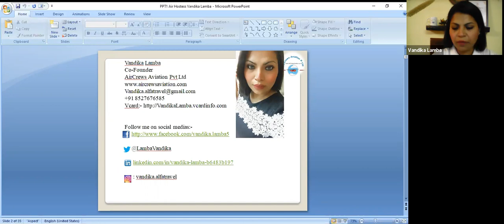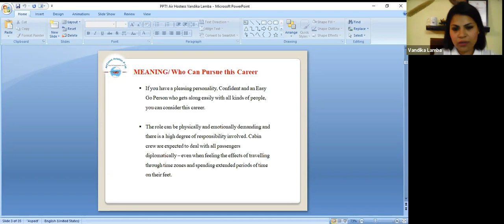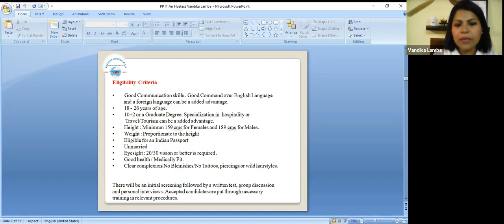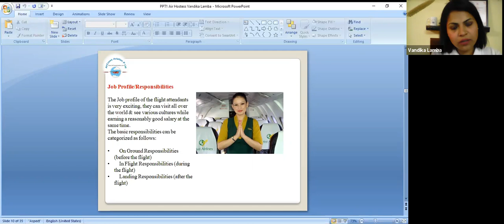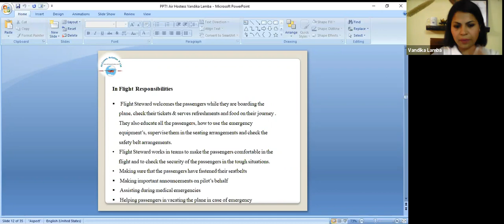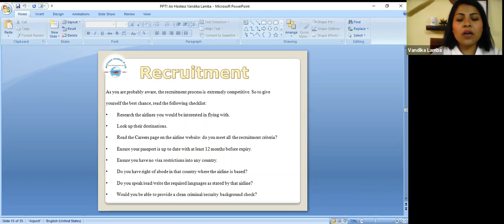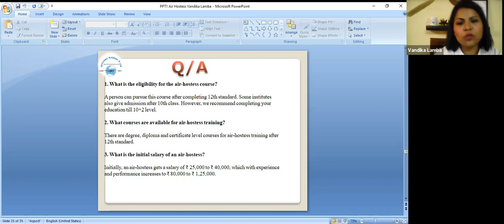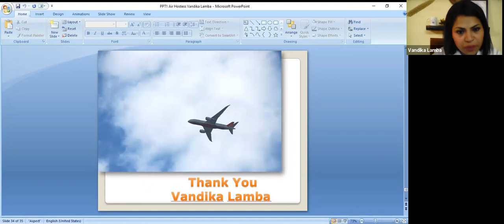एयर होस्टेस कैसे बनें How to become an ✈️ Air Hostess 💁‍♀️ in India By 👩‍✈️ Vandika Lamba ✈️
हिंदी भाषा में एयर होस्टेस कैसे बनें  How to become an ✈️ Air Hostess 💁‍♀️  in India By  👩‍✈️ Vandika Lamba Ex Airlines ✈️

Step by Step Learn How to Become an International Airline Pilot  :